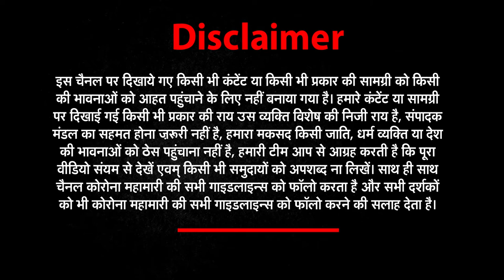# Dehradun वकीलों की मदद के लिए आगे आई समाजसेवी | NEWS World India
About This Video ►वकीलों की मदद के लिए आगे आई समाजसेवी
बार एसोसिएशन को दिया 1 लाख रुपये का चेक
कोरोना की दूसरी लहर की वजह से सरकार के द्वारा लगाए गए कर्फ्यू से जहां  लोगो को रोजी रोटी के लिए परेशान होना पढ़ रहा हैं तो वही राजधानी देहरादून में के कई वकीलों को भी इस परेशानी से जूझना पड़ रहा है। कर्फ्यू के कारण हो रही  समस्या से जरूरतमंदों वकीलों को बचाने के लिए एडवोकेट और समाजसेवी सुनीता प्रकाश  मदद करने आगे बड़ी हैं। सुनीता प्रकाश लगातार जरूरतमंद लोगों की मदद कर रही  हैं, इसी कड़ी में आज समाजसेवी सुनीता प्रकाश ने बार एसोसिएशन को 1लाख रुपये का चेक देकर उन जरूरतमंद वकीलों की मदद के लिए हाथ आगे बढ़ाया है।